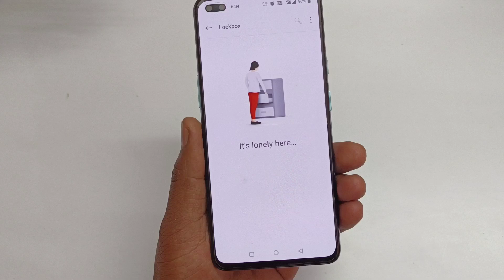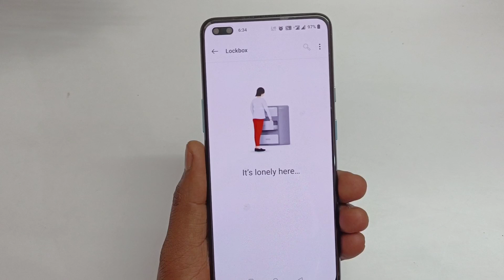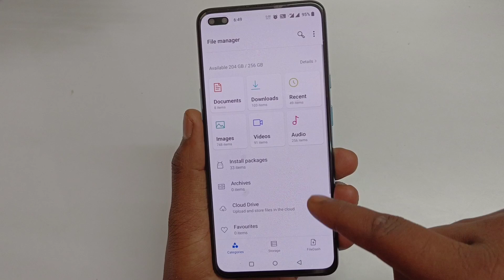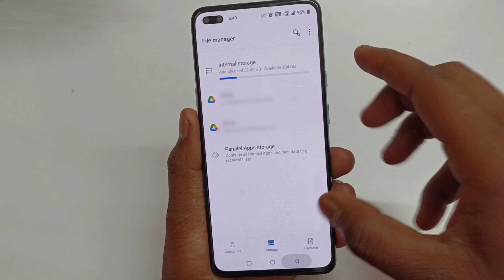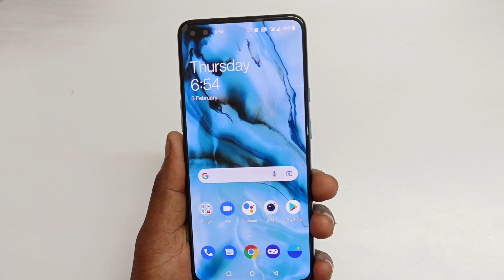how to hide photos and videos in oneplus phone | oneplus me photo hide kaise kare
how to hide photos and videos in oneplus phone
oneplus me photo hide kaise kare

Hello dosto is video me hamne aapko bataya hai ki aap apne oneplus mobile me photo kaise hide kar sakte ho